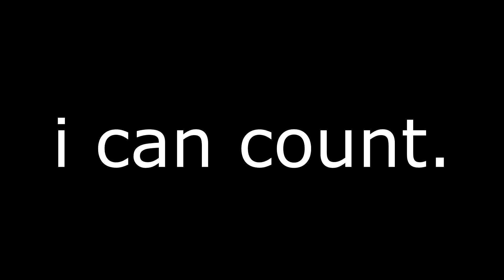i can count. | fake facts with pug_go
welcome to a video where i count to 10!!